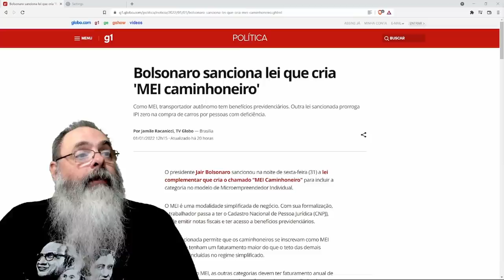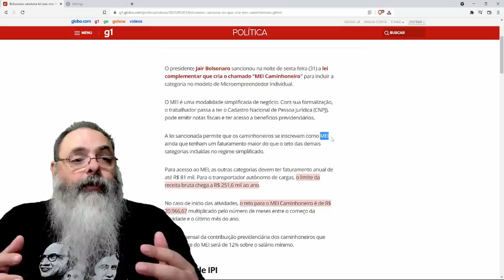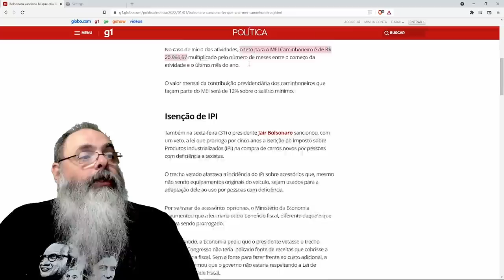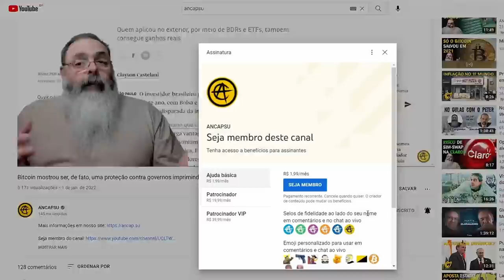MEI caminhoneiro significa menos imposto para os caminhoneiros o que é bom para todos